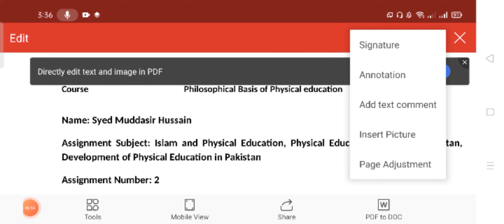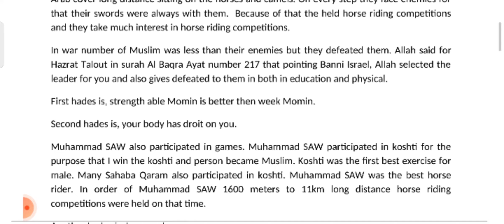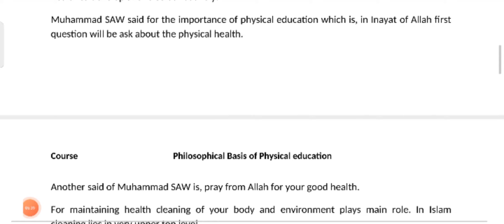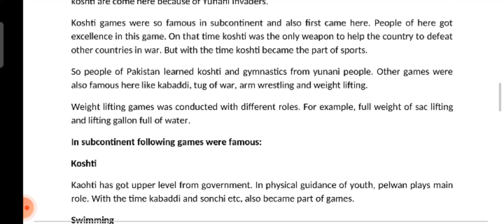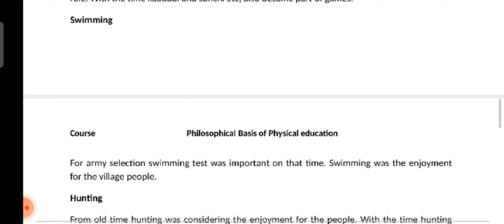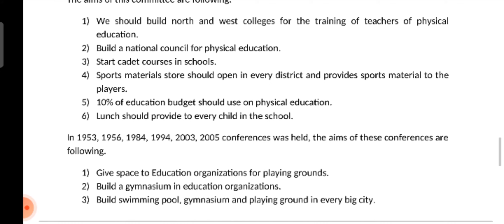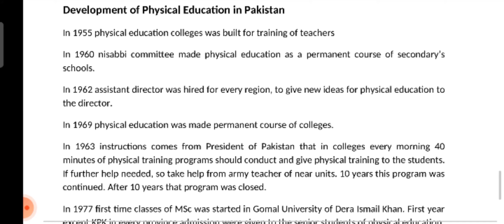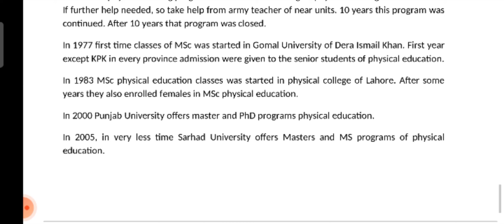Islam and Physical Education| History & Development of PE in Pakistan| English, urdu in easy way